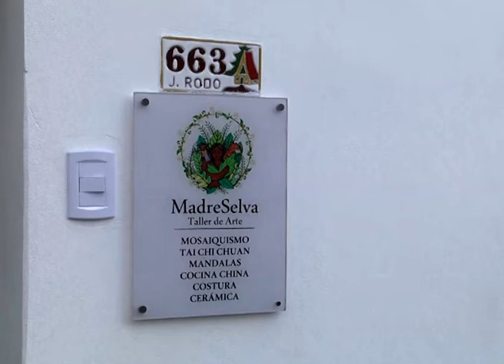Se inauguró el Taller de Arte "Madre Selva